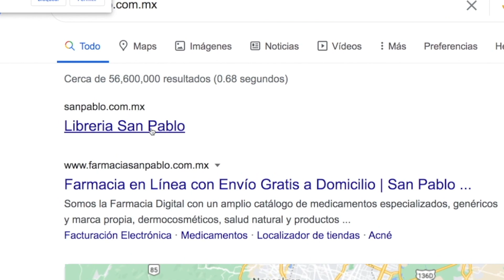Oración de hoy Domingo 31 de Enero